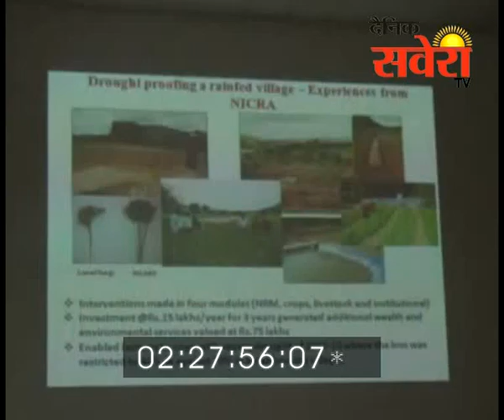लुधियानाः पंजाब कृषि विश्वविद्लय में राष्ट्रीय स्तर पर सिम्पोजियम का आयोजन